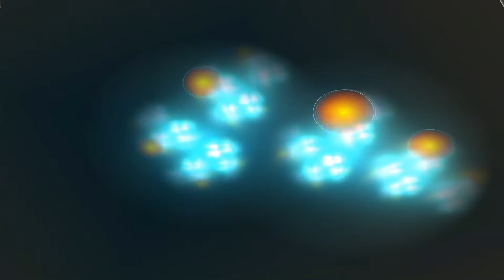Besoin De Personne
Reprise par Audrey